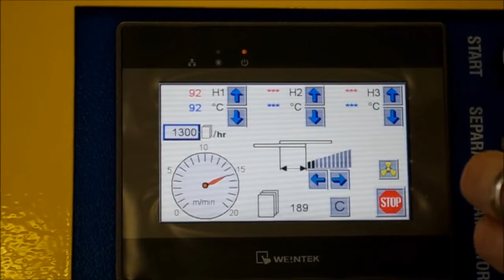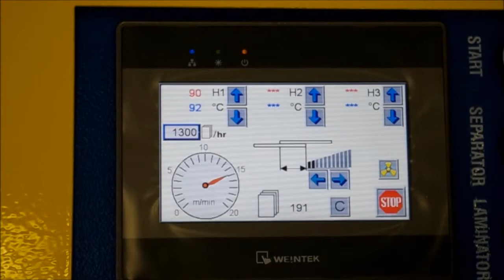Foliant Mercury 530SF lamineermachine met double-sided optie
De Foliant Mercury 530SF enkelzijdige lamineermachine gedemonstreerd met de optionele double-sided option waarmee je in 1 arbeidsgang dubbelzijdig kunt lamineren. De Mercury is geschikt voor zowel traditionele OPP als digitale DigiFilm laminaatsoorten vanaf 20 micron.